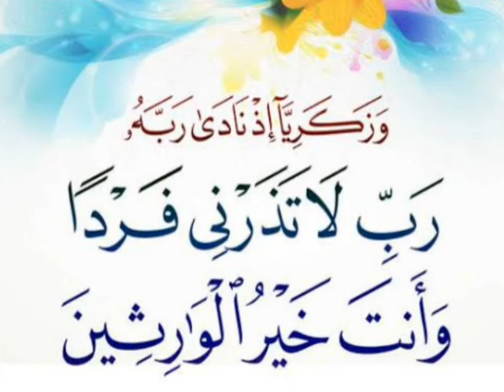رؤية الأية رب لا تذرني فردا في المنام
دعاء سيدنا زكريا عليه السلام

رؤية قول رب لا تذرني فردا في المنام

تفسير رؤية قول رب لا تذرني فردا في المنام